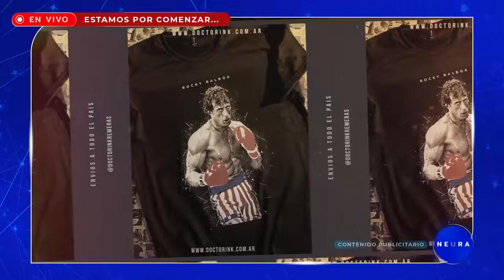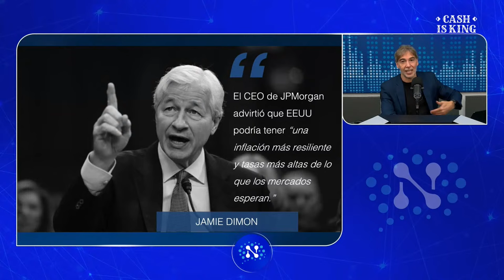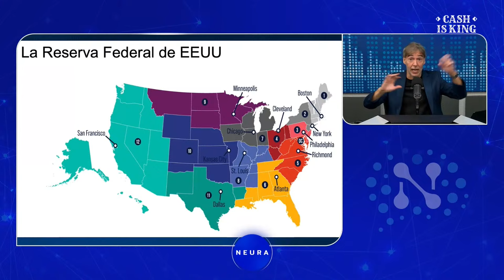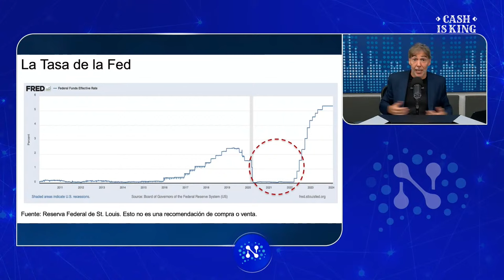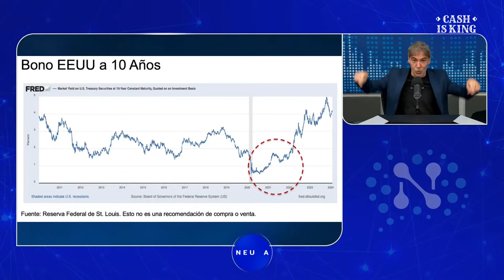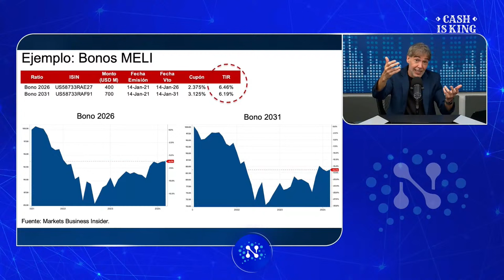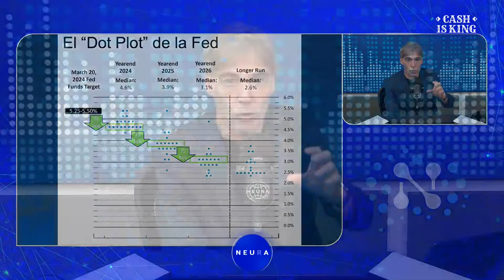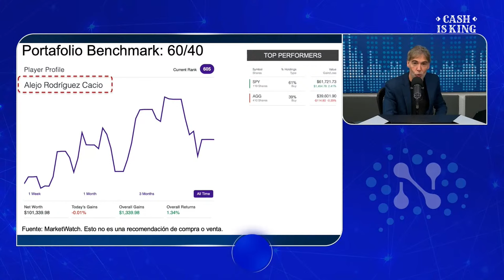Alejo Rodríguez Cacio: Cash is King | Con María Elisa y Ana Peirano ( - 09/04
¡No te pierdas el programa en vivo!
Martes - 19:00 hs
Seguinos en nuestras redes: